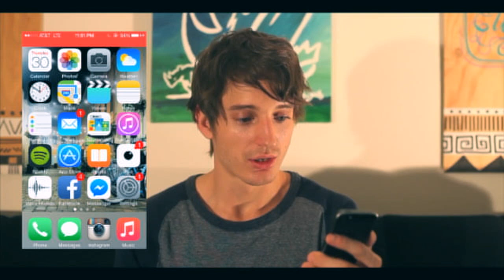iPhone Photography: How to Shoot like a Pro with Any iPhone!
Learn how to shoot awesome digital photography using only your iPhone and it's incredible built in iOS.
In this video you will learn how to do time lapse, square, panorama, and even video functions with your iPhone's camera. Learn how to control exposure and even set and exposure-focal lock just by tapping the screen!
Your iOS device is PACKED with tons of additional editing features like shadows, WB, brightness, contrast, and even built-in effects and filters!
These techniques work if you have an iPad, iPod Touch, or other iOS device.

Follow Anderson Collaborative Network for more great content!